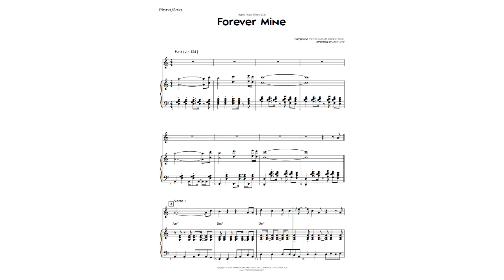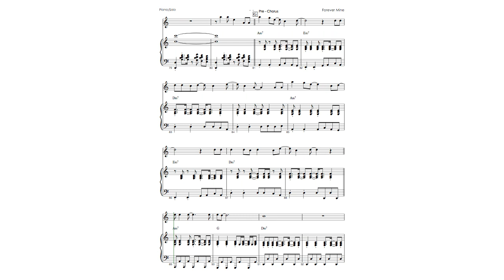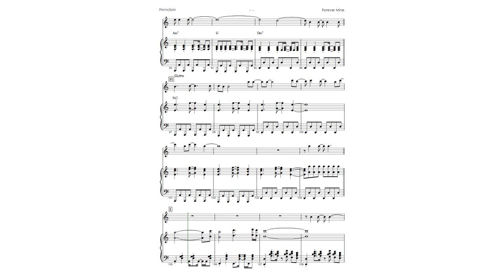Forever Mine - Teen Titans Go (For Piano and Soloist)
- Designed to play along with the vocal melody of the YouTube recording or with supplied piano accompaniment
- This sheet music is in the original key
- Suitable for first/second year players (early intermediate)
- $4.99 on Sheet Music Plus